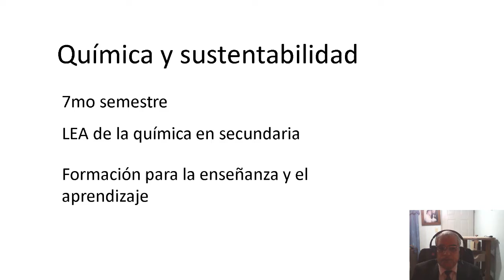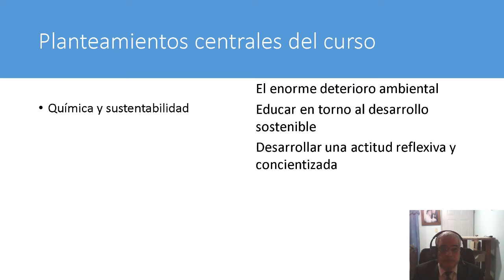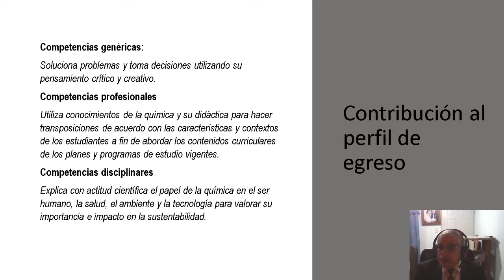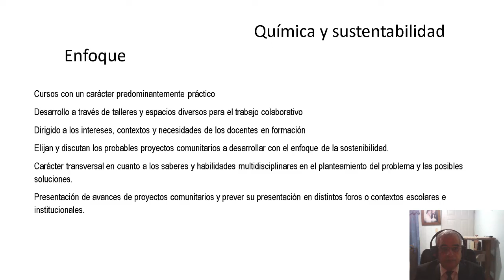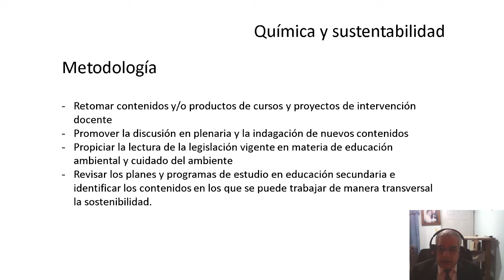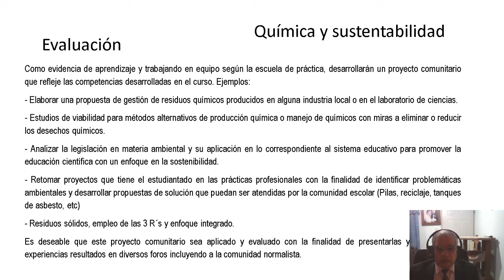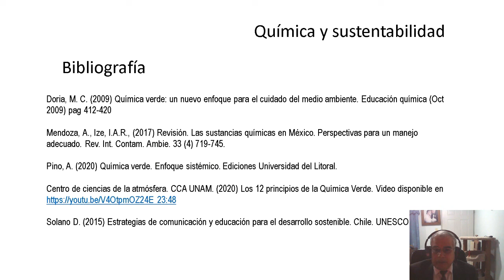Química y sustentabilidad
Licenciatura en Enseñanza y Aprendizaje en Educación Secundaria Química
7o. Semestre

Trayecto formativo:
Formación para la enseñanza y el aprendizaje

Tiene como propósito que el estudiantado evalúe el impacto de los procesos químicos en el ambiente mediante el estudio de casos de diseño de productos y proceso realizados con base en los 12 principios de la química verde o sustentable.